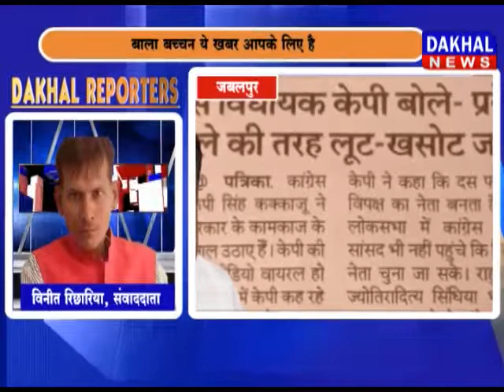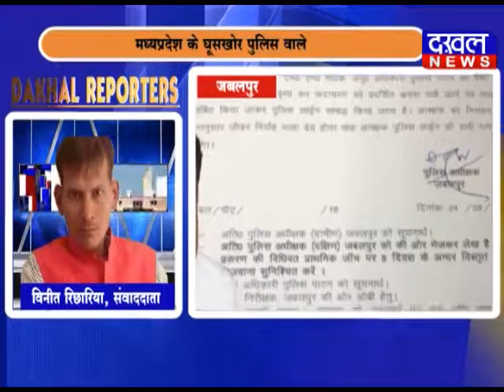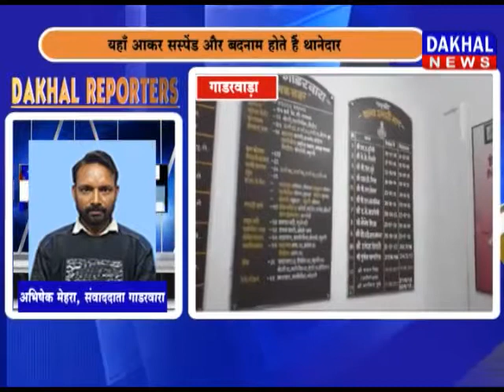25 AUGUST DAKHAL REPORTERS ||DAKHAL NEWS